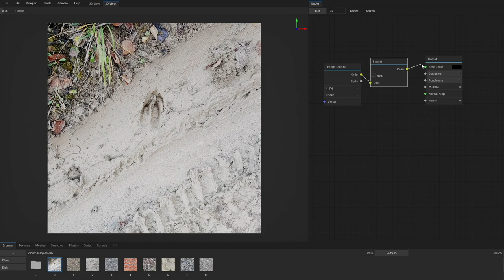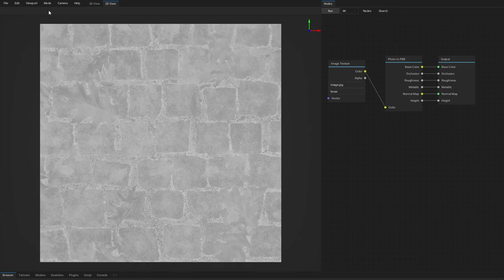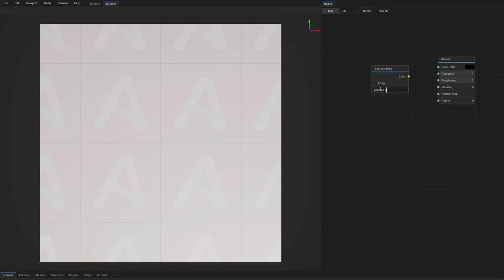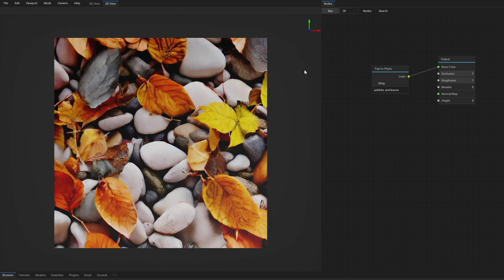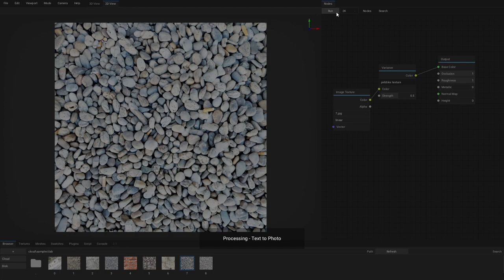Processing Textures | ArmorLab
ArmorLab is a software for PBR texture creation.

Notice: Processing step may take longer on your computer and depends on target texture resolution.